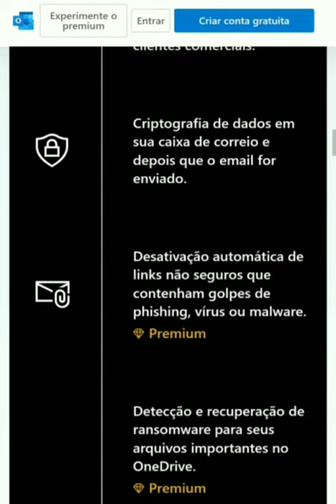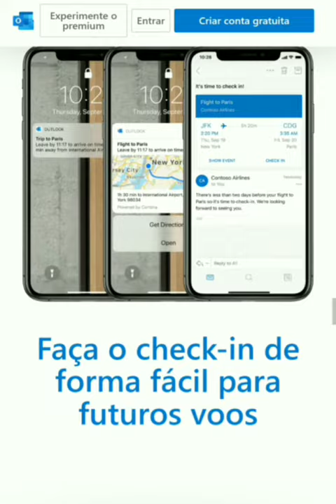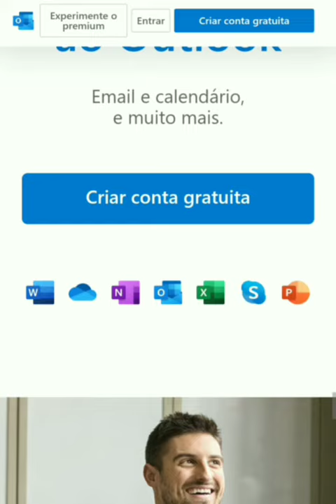E-mail da Microsoft (sem áudio) (resolução inferior)